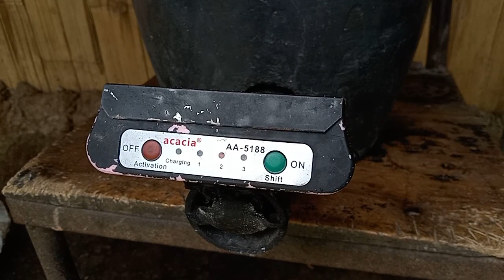high tech Pugon kalan ligit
sa mga mahal naming costomer Ako Po Yung original na nag trending sa video ni motrista vloger